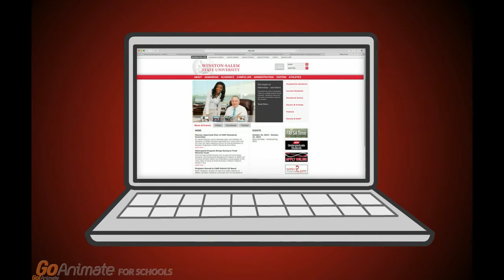RAM Password Management